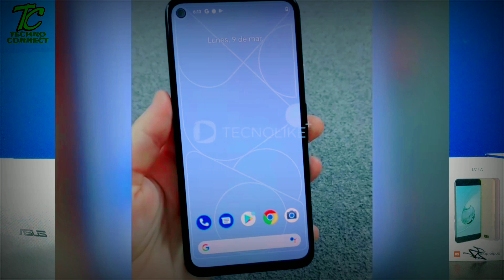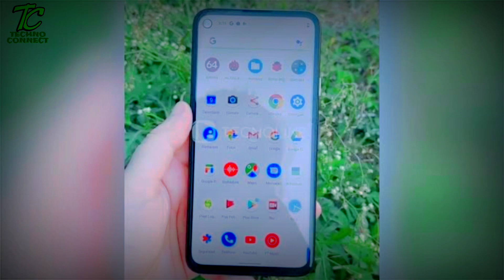Google pixel 4A 2020, pixel 4a full specs, google pixel 4aPrice, google pixel 4a launch date india🔥🔥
Hello dosto Tech news me apka swagat hai or ajj Mene iss video me btaya hai Google pixel 4A smartphones ke bare. Bataya hai sbi Specification Ko detail me muje umeed hai ye video apko pasamd ayega..

Google pixel 4A, I phone 2020 killer, Revealed Box pixel 4A,  90Hz Refresh Rate? Full Specification,Crazy price 🔥🔥🔥🔥🔥🔥

Topic cover-:
Google pixel 4a full specifications
Google pixel 4a features
Google pixel 4a launch date
Goolgle pixel 4a India launch
Goolgle pixel 4a full details
Goole pixel 4a camera
Google pixel 4a battery
Goolgle pixel 4a display
Goolgle pixel 4a processor
Goolgle pixel 4a price
Goolgle pixel 4a 2020
Goolgle pixel 4a review
Google pixel 4a hindi
Goole pixel 4a camera review
Google pixel 4a unboxing
Google pixel 4a hands on
Google pixel 4a Tamil
Google pixel 4a unboxing in hindi
Google pixel 4a vs I phone se 2020
Pixel 4a vs I phone 9
Pixel 4a full review
I phone SE2 vs pixel 4a
Best phone under 30k
Google pixel 4a price in India 2020
Pixel 4a price in India